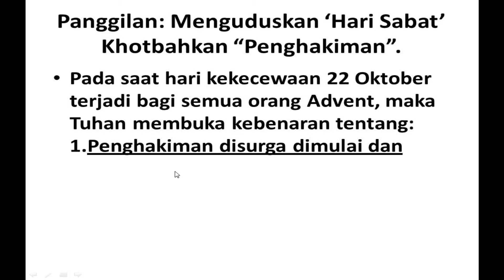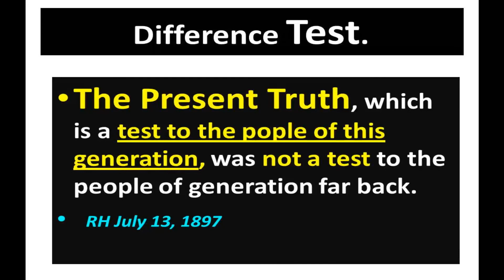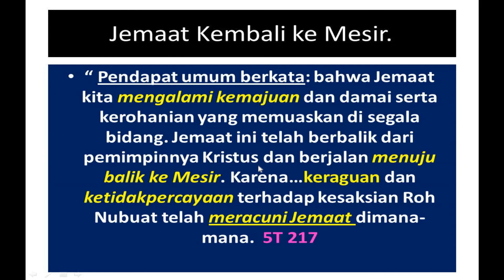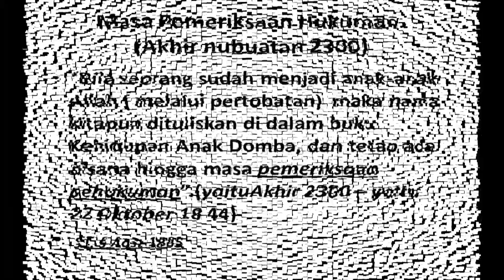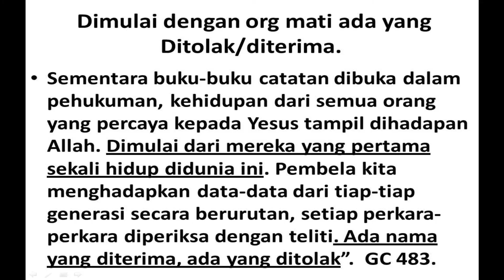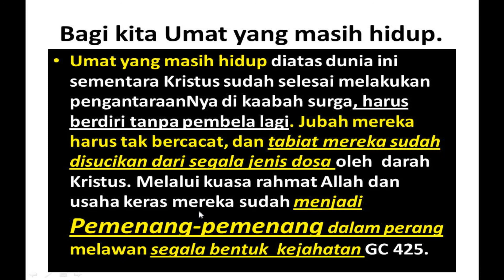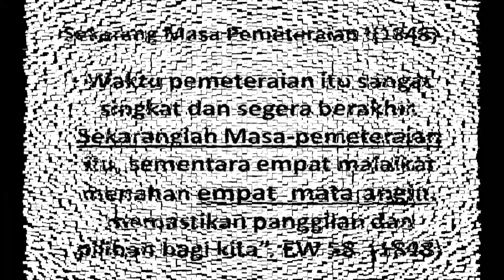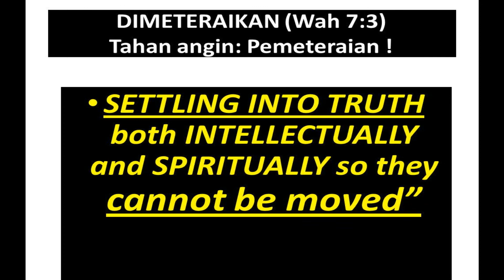Roh Nubuat - Penghakiman Di Surga